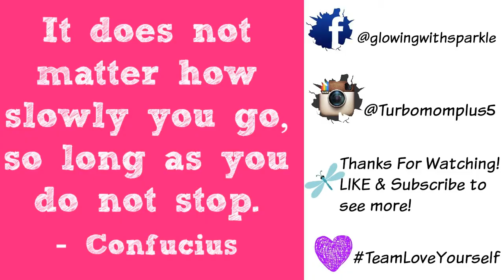Embarrassing Moment | Story Time Collab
My free facebook group to help motivate and keep you accountable to your health goals